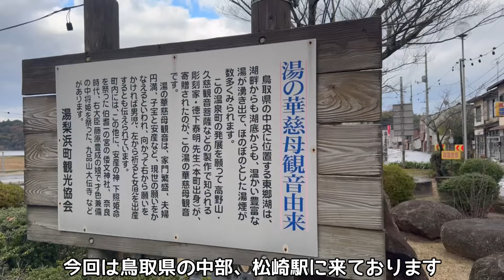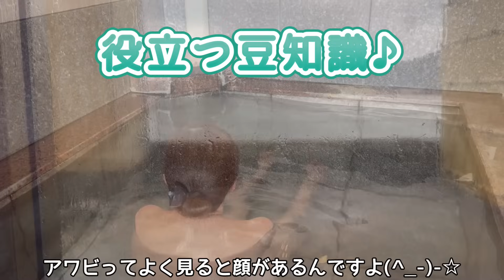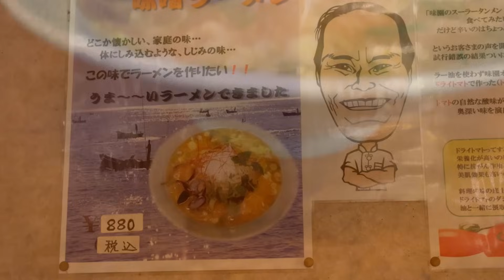【温泉女子】国民宿舎『水明荘』レイクビュー展望貸切家族風呂と東郷湖のシジミラーメン💖鳥取県湯梨浜町東郷温泉 温泉女子 hotspring 温泉 混浴 onsen 温泉女子♨『ぽ』ちゃん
日本の山陰地方、鳥取県中部の湯梨浜町にある
国民宿舎第一号の『水明荘』さんの絶景レイクビュー
展望貸し切り家族風呂に
日本の可愛い温泉女子が入浴するよ💖
東郷池名産のシジミを使ったラーメンも食べてみました♪

【東郷温泉・関連動画】
『温泉女子』湖泉閣 養生館 名月の湯 貸切温泉 露天風呂編で唯ちゃん曰く☆鳥取県湯梨浜町 温泉女子 入浴 온천 温泉 onsen vlog 温泉女子♨『ぽ』ちゃん

『温泉女子』湖泉閣 養生館 名月の湯 貸切温泉 内湯編で唯ちゃんの温泉技が炸裂☆鳥取県湯梨浜町 温泉女子 hotspring 온천 温泉 onsen vlog 温泉女子♨『ぽ』ちゃん

Located in Yurihama Town, central Tottori Prefecture, San'in region of Japan.
Spectacular lake view of Suimeiso, the first national lodging facility
Private family bath with a view
Cute Japanese hot spring girls are taking a bath💖
I also tried ramen using freshwater clams, a specialty of Togoike♪

일본의 산인 지방, 돗토리현 중부의 유리하마초에 있다
국민숙사 제1호의 “미즈메이소”씨의 절경 레이크뷰
전망 대여 가족 목욕탕에
일본의 귀여운 온천 여자가 목욕 할거야 💖
도고이케 명산의 시지미를 사용한 라면도 먹어 보았습니다♪

Tọa lạc tại thị trấn Yurihama, trung tâm tỉnh Tottori, vùng San'in của Nhật Bản.
Khung cảnh hồ tuyệt đẹp của Suimeiso, cơ sở lưu trú quốc gia đầu tiên
Phòng tắm gia đình riêng có tầm nhìn
Những cô gái suối nước nóng Nhật Bản dễ thương đang tắm💖
Tôi cũng đã thử ramen sử dụng nghêu nước ngọt, một đặc sản của Togoike♪

Terletak di Kota Yurihama, pusat Prefektur Tottori, wilayah San'in Jepang.
Pemandangan danau Suimeiso yang spektakuler, fasilitas penginapan nasional pertama
Pemandian keluarga pribadi dengan pemandangan
Gadis pemandian air panas Jepang yang lucu sedang mandi💖
Saya juga mencoba ramen menggunakan kerang air tawar, makanan khas Togoike♪

ตั้งอยู่ในเมืองยูริฮามะ ทางตอนกลางของจังหวัดทตโตริ ภูมิภาคซันอิน ของญี่ปุ่น
วิวทะเลสาบอันตระการตาของซุยเมอิโซะ ที่พักแห่งชาติแห่งแรก
ห้องอาบน้ำส่วนตัวสำหรับครอบครัวพร้อมวิว
สาวบ่อน้ำพุร้อนญี่ปุ่นสุดน่ารักกำลังอาบน้ำ💖
ฉันยังได้ลองราเม็งที่ใช้หอยน้ำจืดซึ่งเป็นของขึ้นชื่อของโทโกอิเคะ♪

Matatagpuan sa Bayan ng Yurihama, gitnang Tottori Prefecture, rehiyon ng San'in ng Japan.
Kamangha-manghang tanawin ng lawa ng Suimeiso, ang unang pasilidad ng pambansang tuluyan
Pribadong family bath na may tanawin
Ang mga cute na Japanese hot spring girls ay naliligo💖
Sinubukan ko rin ang ramen gamit ang freshwater clams, isang specialty ng Togoike♪

Situé dans la ville de Yurihama, au centre de la préfecture de Tottori, dans la région de San'in au Japon.
Vue spectaculaire sur le lac de Suimeiso, le premier établissement d'hébergement national
Salle de bain familiale privée avec vue
De jolies filles japonaises des sources chaudes prennent un bain💖
J'ai aussi essayé les ramen aux palourdes d'eau douce, une spécialité de Togoike♪

Ubicado en la ciudad de Yurihama, en el centro de la prefectura de Tottori, en la región de San'in de Japón.
Espectacular vista al lago de Suimeiso, el primer alojamiento nacional
Baño familiar privado con vista.
Lindas chicas japonesas de aguas termales se están bañando💖
También probé el ramen con almejas de agua dulce, una especialidad de Togoike♪

Das Hotel liegt in der Stadt Yurihama in der zentralen Präfektur Tottori in der japanischen Region San'in.
Spektakuläre Aussicht auf den See von Suimeiso, der ersten nationalen Unterkunftseinrichtung
Privates Familienbad mit Aussicht
Süße japanische Mädchen aus heißen Quellen nehmen ein Bad💖
Ich habe auch Ramen mit Süßwassermuscheln probiert, eine Spezialität Togoike♪s

Расположен в городе Юрихама, центральная префектура Тоттори, регион Саньин, Япония.
Захватывающий вид на озеро Суймейсо, первого национального объекта размещения
Частная семейная баня с видом
Милые японские девушки из горячих источников принимают ванну💖
Еще я попробовала рамэн с пресноводными моллюсками, фирменное блюдо Тогоике♪

Localizado na cidade de Yurihama, no centro da província de Tottori, região de San'in no Japão.
Vista espetacular do lago de Suimeiso, o primeiro alojamento nacional
Banheiro familiar privativo com vista
Lindas garotas japonesas de águas termais estão tomando banho💖
Também experimentei ramen com amêijoas de água doce, uma especialidade de Togoike♪

युरिहामा टाउन, मध्य टोटोरी प्रीफेक्चर, जापान के सैन'इन क्षेत्र में स्थित है।
सुइमिसो का शानदार झील दृश्य, पहली राष्ट्रीय आवास सुविधा
दृश्य सहित निजी पारिवारिक स्नानघर
प्यारी जापानी हॉट स्प्रिंग लड़कियाँ नहा रही हैं
मैंने मीठे पानी के क्लैम, जो टोगोइक♪ की एक विशेषता है, का उपयोग करके रेमन को भी आज़माया

位於日本山陰地區鳥取縣中部的湯利浜町。
首間國立住宿設施水明莊的壯麗湖景
享有風景的私人家庭浴室
可愛的日本溫泉妹正在洗澡💖
我還嘗試了使用東鄉池名產淡水蛤的拉麵♪

位于日本山阴地区鸟取县中部的汤利浜町。
首家国立住宿设施水明庄的壮丽湖景
享有风景的私人家庭浴室
可爱的日本温泉妹子正在洗澡💖
我还尝试了使用东乡池名产淡水蛤的拉面♪

natural onsen japan
japan bathing culture at home
yumura onsen
private onsen japan
onsen vlogs